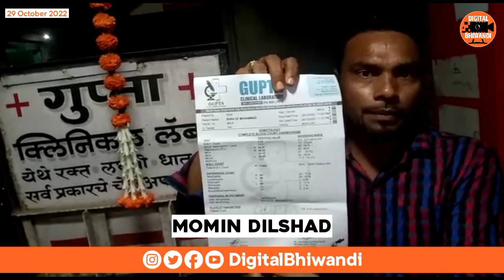Dilshad Momin ne phir ek bar IGM HOSPITAL ki Kholi Pol MLA Rais Shaikh par lagayia Gambhir arop.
Social worker Dilshad Momin ne phir ek bar IGM HOSPITAL ki Kholi Pol MLA Rais Shaikh par  lagayia Gambhir aarop